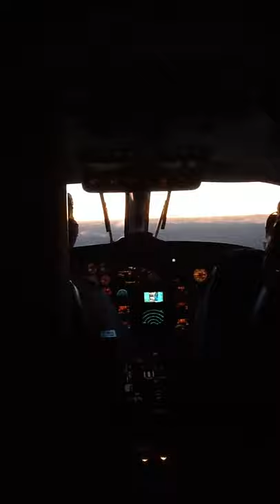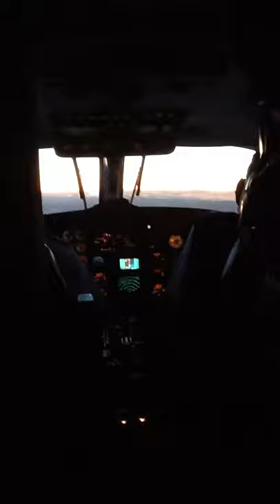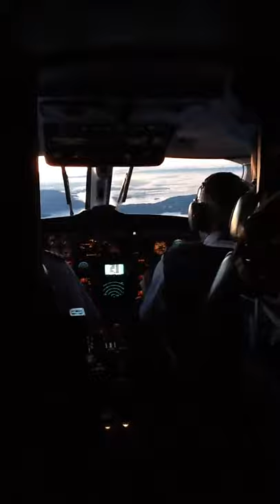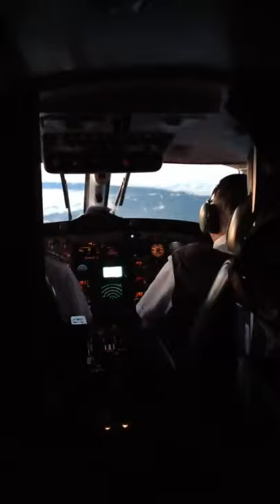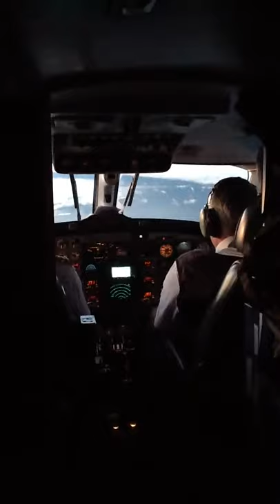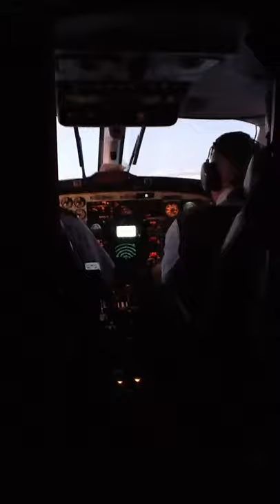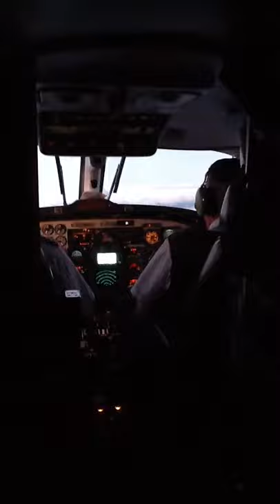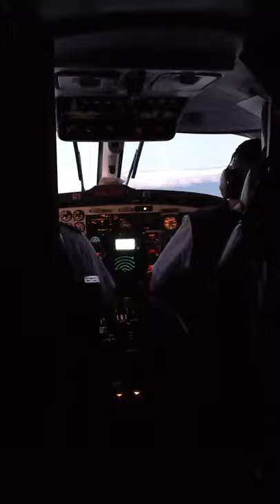Sunrise flight in a beech 1900 Port Hardy to Vancouver BC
Early morning flight from Port Hardy to Vancouver. Low quality since I used an iPad